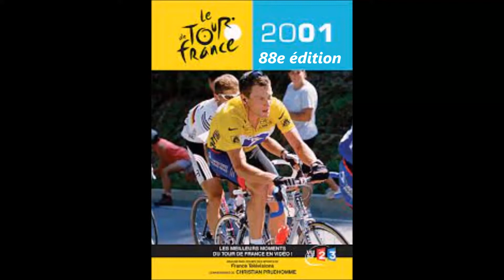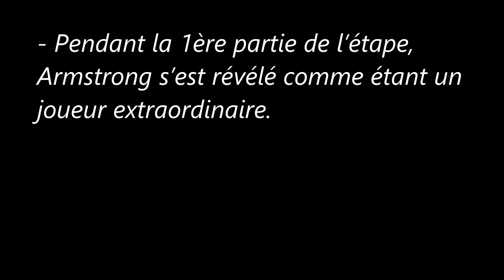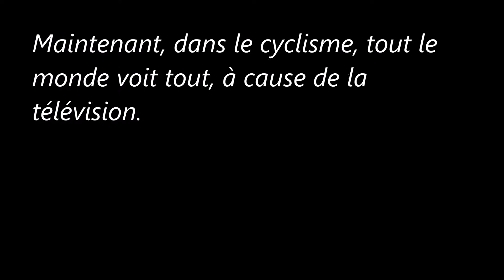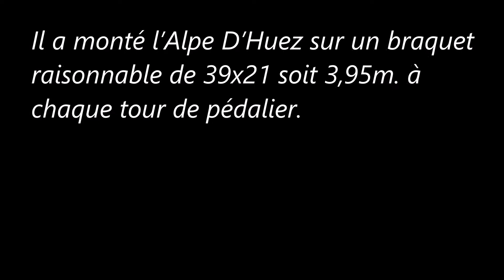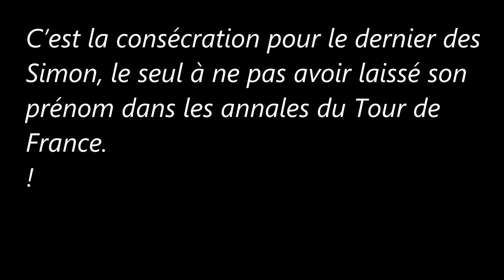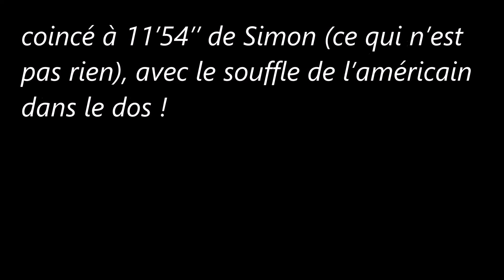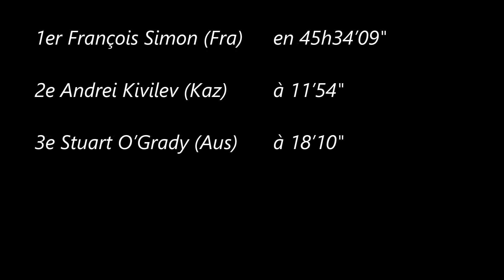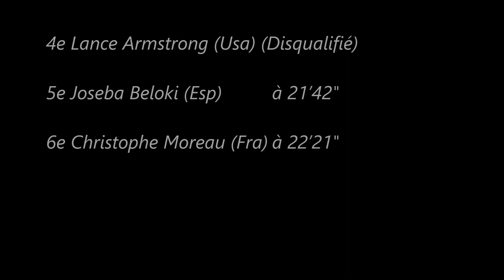10e étape du Tour de France 2001